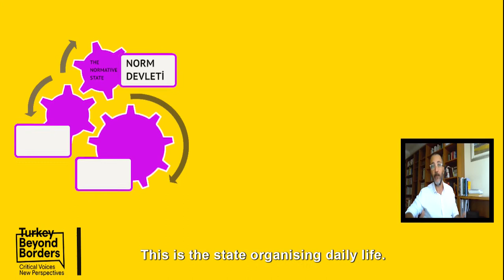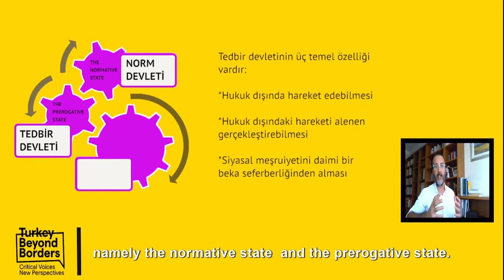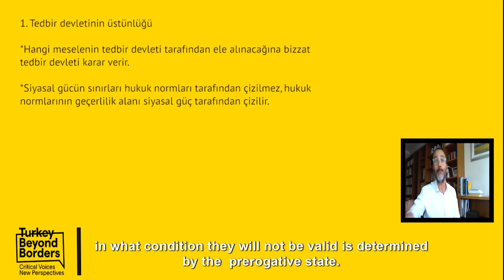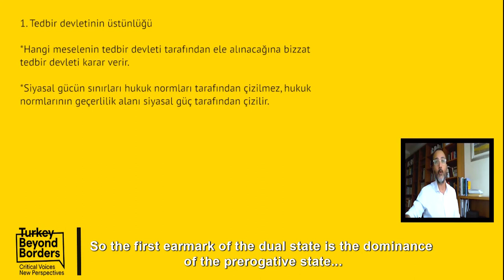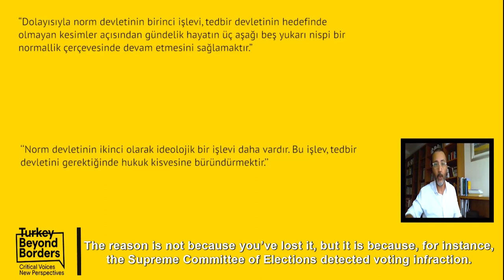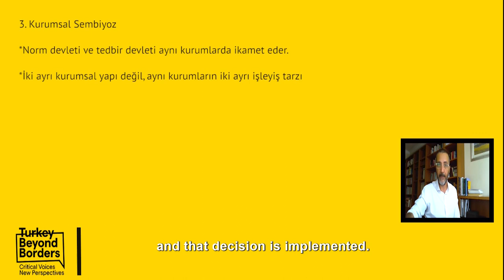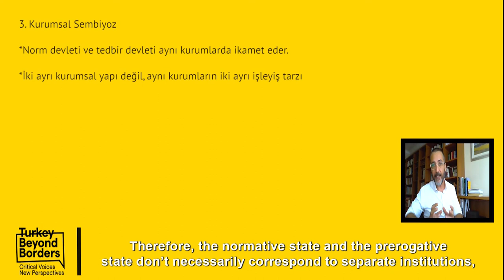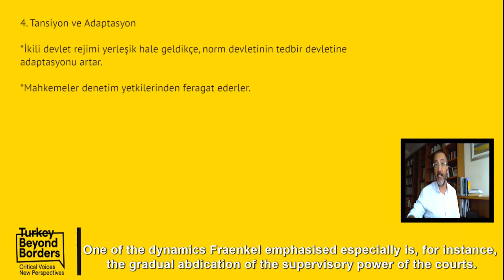Dr. Serdar Tekin Part/Bölüm 1